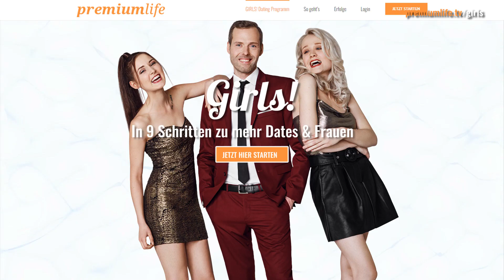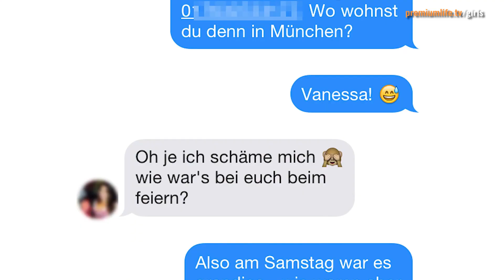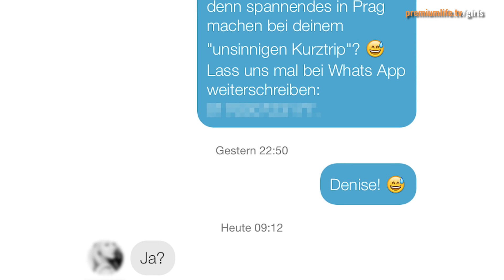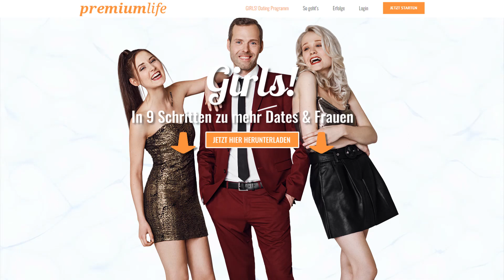Sie schreibt nicht zurück was tun? Schick ihr DAS! (95% Erfolgsrate)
Zum DATES! Online Dating Programm

SIE SCHREIBT NICHT ZURÜCK? SIE ANTWORTET NICHT MEHR?

Sie schreibt nicht zurück was tun?

In diesem Video bekommst Du einen Trick was Du tun kannst, wenn sie plötzlich nicht mehr antwortet. Du kennst es wahrscheinlich Du bist am Flirten, Schreiben und Texten bei Tinder, Lovoo, Instagram, Facebook, Snapchat oder WhatsApp. Du stellst ihr eine explizite Frage doch bekommst einfach keine antwortet mehr. Sie antwortet nicht mehr oder sie antwortet plötzlich nicht mehr?

Kein Grund Dir den Kopf zu zerbrechen, wenn das Mädchen schreibt nicht zurück

Sie schreibt mir nicht mehr? Sie ignoriert mich! Sie ignoriert meine Nachrichten.

Lass das Fragezeichen, lass die doppelten Textnachrichten, lass die Erinnerungen und mach deinem Mädchen oder deiner Frau auch keine Vorwürfe. Schau Dir einfach dieses Video an und 95% der Mädels werden dir wieder antworten nachdem du dich fragtest: Sie meldet sich nicht mehr? Liegt es an mir? Nein, tut es nicht. Die Gründe können vielfältig sein. Daher gibt es in diesem Video nur die Lösung was Du tun kannst falls es heißt: Sie antwortet plötzlich nicht mehr oder sie schreibt nicht zurück was tun?

PREMIUM LIFE – MEHR DATES, MEHR FRAUEN, MEHR LEBEN

Lebe das Leben, wovon Du immer geträumt hast! Mit unserem einzigartigen GIRLS! Programm zu mehr Dates, mehr Frauen, mehr Spaß und einem großartigen Lebensgefühl.

In 9 Schritten ganz automatisch mehr Frauen in Dein Leben ziehen. Im Online Dating, Nachtleben & Alltag. Jederzeit & überall. Jetzt starten und es selbst erleben: